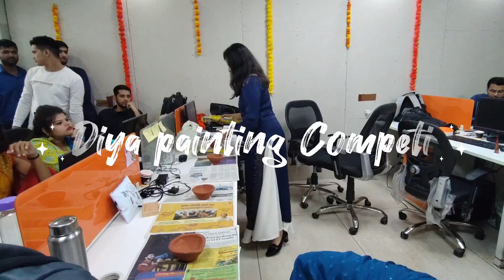Diwali Celebration in office part 2 || Office Se mila Surprise Gift 🧧🎁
📌सिर्फ़ 5 Rs. में पार्लर जैसा Skin brightening facial😱😱 | skin glowing facial | for girls and boys

About video

skincare
haircare
 Diys
Makeup tutorial
Home remedies
life saving hacks
hacks
beauty hacks
makeuphacks
kitchen hacks
 teenagers hacks
 hostel girl hacks
trending hacks
summer hacks
monsoon hacks
glow skin tips
girls talk
 female hygiene
DIY
Bridal Makeup
entertainment
fashion video
 celebrity Inspired Makeup
Hair styles
makeup tutorials